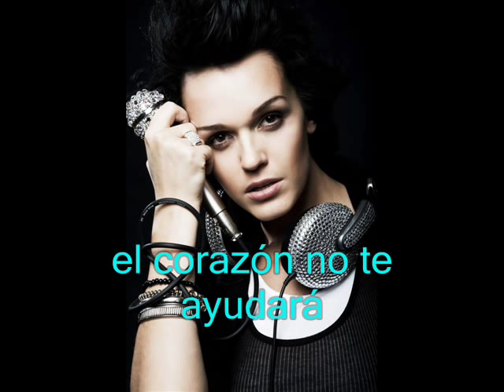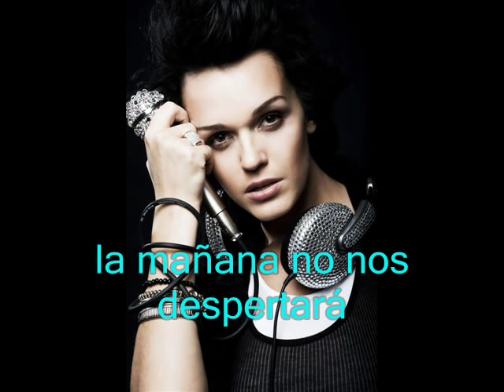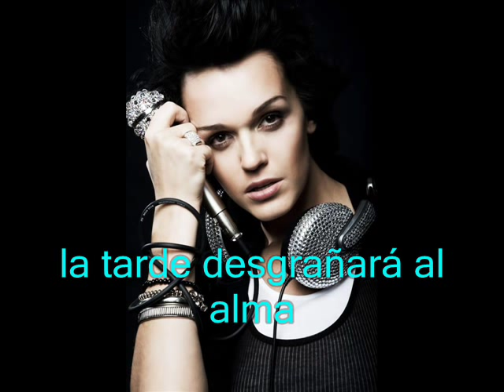Slava - el grito de mi alma - sub español